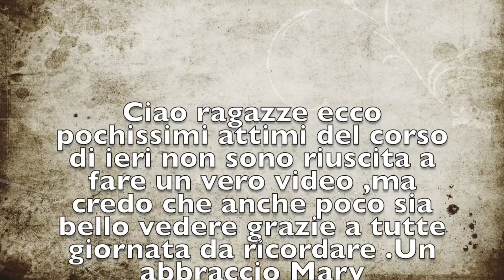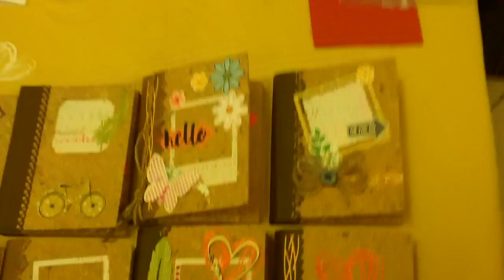Corso con ScrapMary Stezzano 27 Maggio 2017- Scrapbooking Tutorial